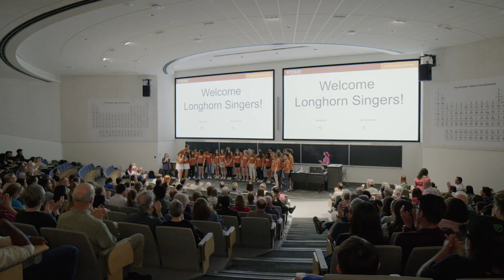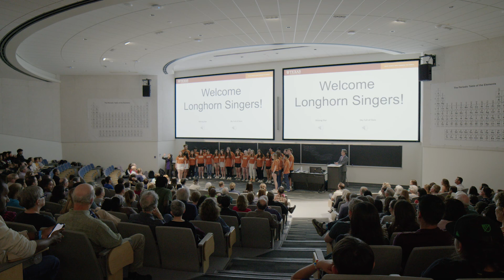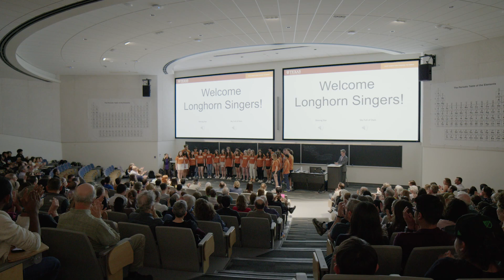Longhorn Singers at HSCT #129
Musical performance by UT Austin ensemble, Longhorn Singers as part of the 129th Hot Science - Cool Talks.